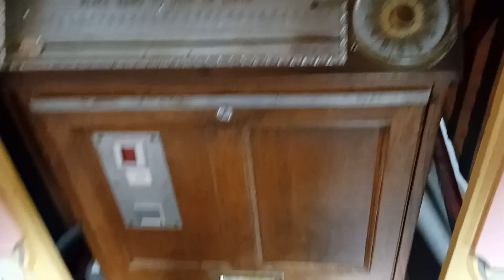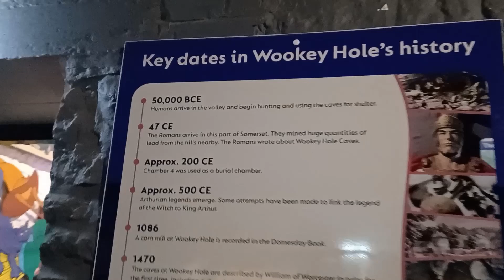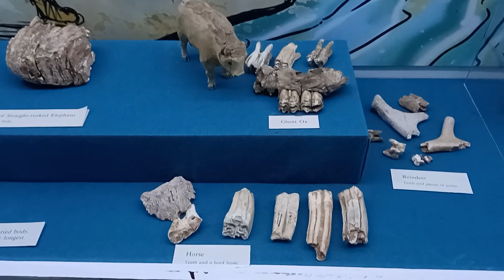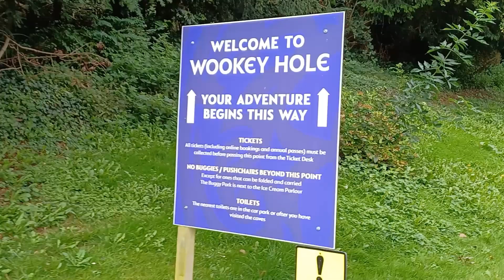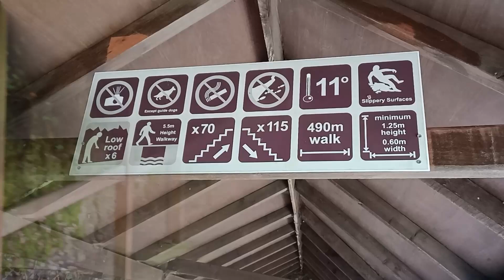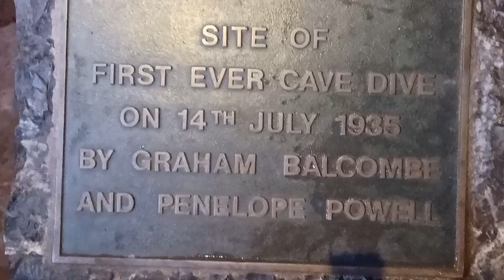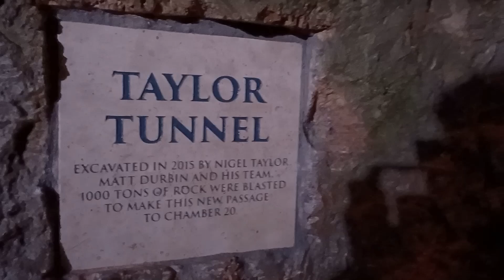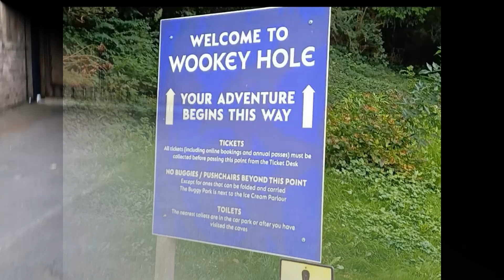The Cave of a Witch. #12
Strolling with SK, Episode 12. Wookey Hole, Caves, Legends &7 Adventure. Come along for a stroll, down into the caves & discover what hidden secrets & beauty's withhold with in. Plus seeing other parts of history in the area.